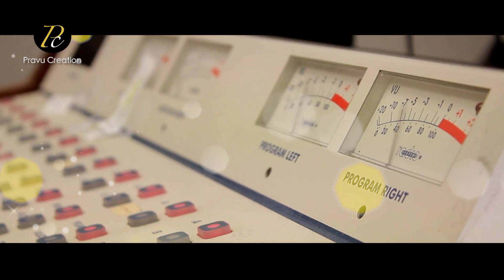Au ki dunia badaliba || Singer- Prasanta Kumar|| Music - Sameer Mishra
AU KI DUNIA BADALIBA
SINGER : PRASANTA KUMAR
LYRICS : PRADIPTA KUMAR
EDITOR : SUDHANSU SE. ROUT
PRODUCER : SURYA & SUDHIR
BANNER : PRAVU CREATION